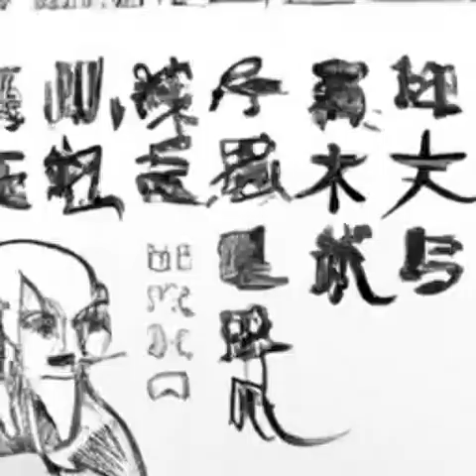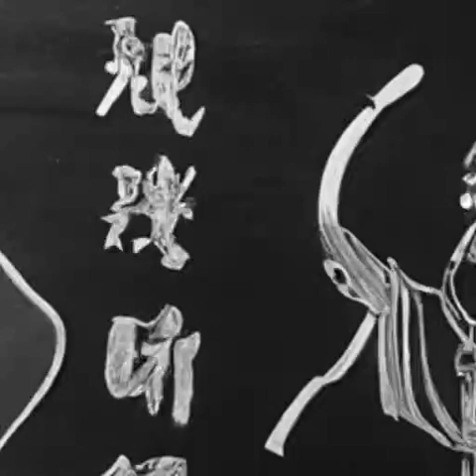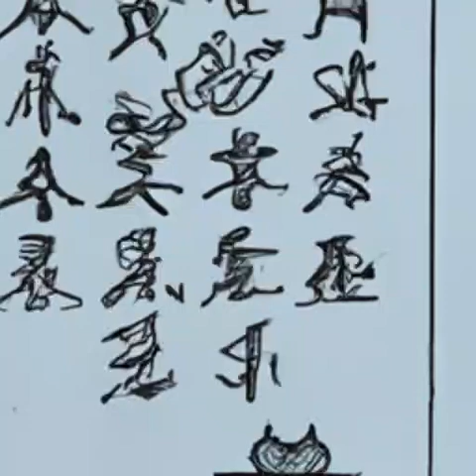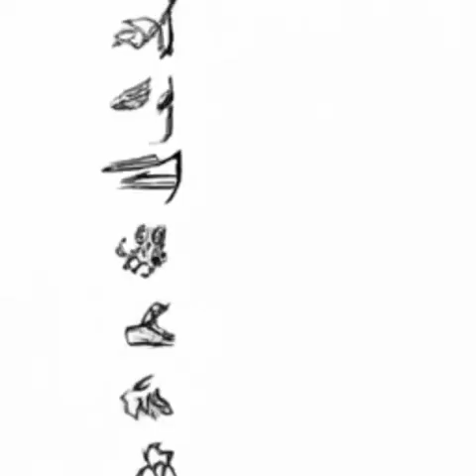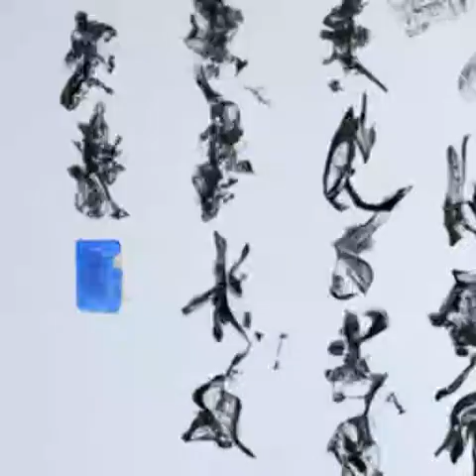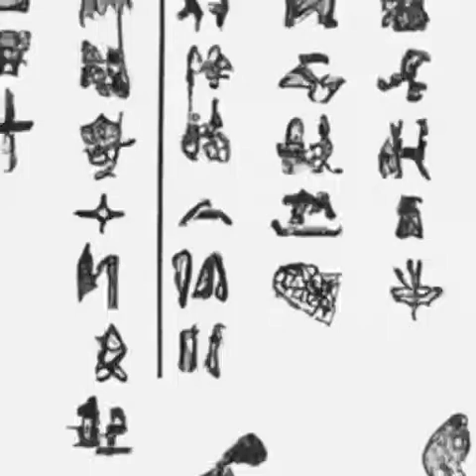第251章 通往九品的“道”《开局奖励小李飞刀》